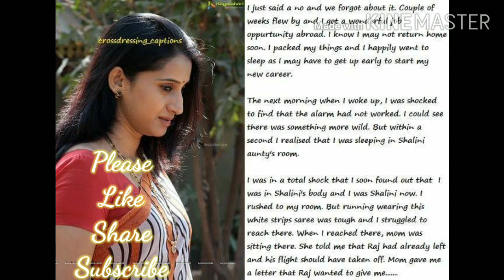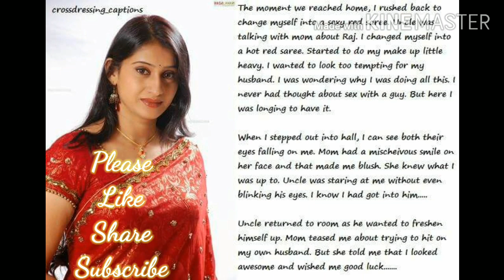Crossdressing Stories 56